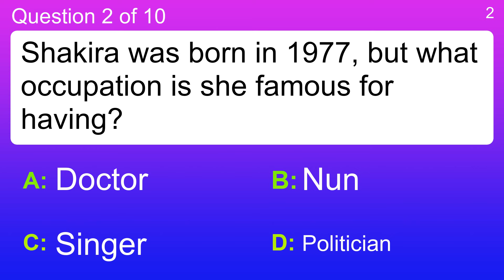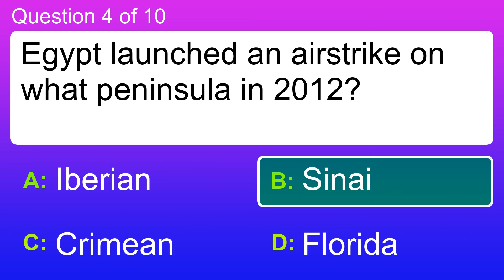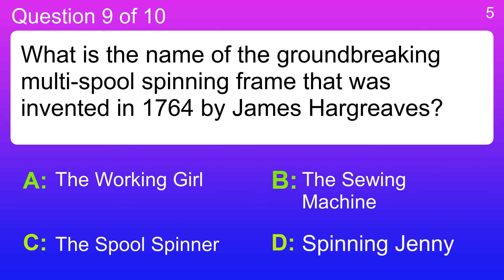History Quiz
Question 1 : Which political crisis took place in Cuba in the 1960s?
 Answer a: The Cuban Missile Crisis
 Answer b: The Cuban Army Crisis
 Answer c: The Cuban Hunger Crisis
 Answer d: The Cuban Cigar Crisis

Question 2 : Shakira was born in 1977, but what occupation is she famous for having?
 Answer a: Doctor
 Answer b: Nun
 Answer c: Politician
 Answer d: Singer

Question 3 : What company did John Stuart Mill work for for more than 30 years?
 Answer a: East India Company
 Answer b: Northern Korea Company
 Answer c: Republic of Ireland Company
 Answer d: West Africa Company

Question 4 : Egypt launched an airstrike on what peninsula in 2012?
 Answer a: Crimean
 Answer b: Florida
 Answer c: Iberian
 Answer d: Sinai

Question 5 : Much in the news in early 1997, who or what was Hale-Bopp?
 Answer a: Canadian President
 Answer b: Comet
 Answer c: Dance Craze
 Answer d: NFL Quarterback

Question 6 : Where are George Washington and his wife Martha buried?
 Answer a: Albemarle County
 Answer b: Mount Vernon
 Answer c: Monticello
 Answer d: Westmoreland County

Question 7 : Who was the editor-in-chief & founder of the Wikileaks website?
 Answer a: Bill Gates
 Answer b: Julian Assange
 Answer c: Mark Zuckerberg
 Answer d: Steve Jobs

Question 8 : The Handley Page O/100 plane was used predominantly by which country in World War I?
 Answer a: France
 Answer b: Germany
 Answer c: Great Britain
 Answer d: Italy

Question 9 : What is the name of the groundbreaking multi-spool spinning frame that was invented in 1764 by James Hargreaves?
 Answer a: Spinning Jenny
 Answer b: The Sewing Machine
 Answer c: The Working Girl
 Answer d: The Spool Spinner

Question 10 : Who was Willy Brandt?
 Answer a: A post-war German chancellor and Nobel Prize winner
 Answer b: A British Civil War General and Parliamentarian
 Answer c: An astronomer who proved that the Earth orbits the sun
 Answer d: The second Prime Minister of England